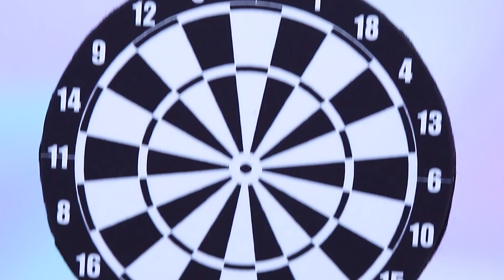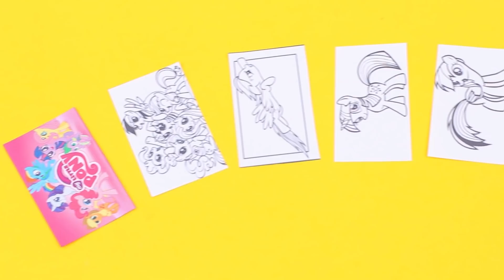Gökkuşağı Ailesi ve Siyah Aile / KY Tarzı 10 LOL OMG Fikri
Gökkuşağı ailesindeki herkes çok mutlu ve neşeli! Ama siyah ailesi de hoş vakit geçirmekten geri durmuyor. LOL OMG oyuncakları için eğlenceli fikirleri yeni videomuzda izleyin.

Gerekli malzemeler:
• silikon tabancası
• makas
• maket bıçağı
• akrilik boyalar
• boya fırçaları
• cetvel
• oyuncak banyosu
• dekoratif güller
• Strafor
• Şiş
• Pipet
• plastik kancalar
• streç kumaş
• yapay elmas
• eski havlu
• pamuk
• boncuk
• plastik toplar
• tırnak cilası
• sim
• küçük kutu
• basılı işaret
• fiyonk
• hafif kil
• küçük midilli resimleri
• küçük metalik halkalar
• eski Barbie küveti
• stres oyuncağından bir parça
• modelleme kili
• sicim
• esnek kumaş
• köpük kağıt
• dart tahtası şablonu